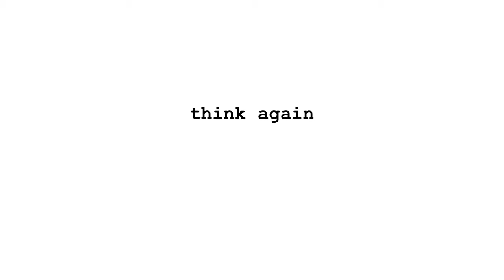Paranormal Activity 3-D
This is a fan made trailer for Paranormal Activity 3